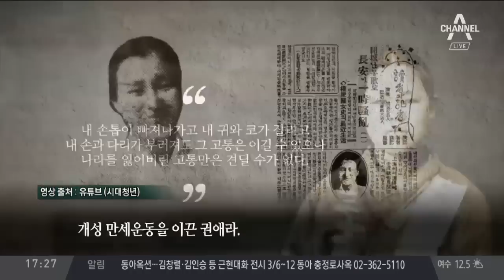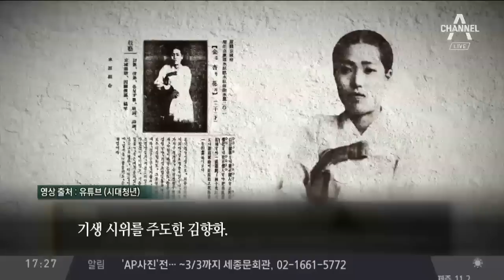[순간포착] “미ㅏ치겠습니다”… 정치인의 오타 화법 | 정치데스크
바른미래당 하태경 최고위원이 조금 화가 난 것 같죠.

"사회생활 얼마나 해봤어?"
"버르장머리 없이 말이야!"

20대 지지율 하락이 전 정권의 교육 탓이라는 민주당 일부 의원들의 발언을 '꼰대'라고 지적하는 유튜브 영상인데 표정 연기가 압권이죠.

정치인들의 유튜브 방송, 요즘 워낙 많다 보니 특별할 건 없는데요.

메시지 전달방식은 다양합니다. 유도질문을 통해 '돌려말하기', 또는 '직설화법' 등이 있죠.

[박영선 / 더불어민주당 의원 (지난 4일)]&nbsp;
"그런데 요새 김경수 도지사 있잖아요? 그 문제 어떻게 생각하세요?" (잘못된 거죠) 뭐가 잘못됐어요? (여러 가지가 잘못됐어요. 보복 아니에요?) 보복?"

[홍준표 / 전 자유한국당 대표] (지난 24일)
"과거 정부에 있었던 거는 전부 적폐로 몰아붙이는 이 정권의 작태가 바로 말하자면 촛불독재라는 겁니다."

그런데 좀 특이한 방식이 있습니다. 진심인 듯, 아닌 듯, 장난인 듯, 아닌 듯 '오타' 화법이 나타났습니다.

[하태경 / 바른미래당 최고위원] (지난 20일)
"진선미 장관님, 이 외모지상주의적인 뽀샵 프로필 사진 당장 내리십시오. 진선미 장관은 본인의 트위터 프로필 사진을 바꿀까요? 안 바꿀까요? 미ㅏ치겠습니다 (마치겠습니다.)"

(지난 21일)
"제발 좀 가르치려 들지 말고 토론 좀 합시다! 미ㅏ치겠습니다 (마치겠습니다.)"

정부와 여당에 날카로운 공격을 하고 난 뒤 말로는 "마치겠습니다."라고 하지만 의도적으로 이렇게 오타를 내는 건데요.

'마치겠다'는 건지, '미치겠다'는 건지.

하태경 의원에게 물어보니 "상상에 맡기겠다"는 답변이 돌아왔네요.

베트남 하노이 시내에 북한 김정은 위원장과 도널드 트럼프 미국 대통령이 나란히 등장했습니다.

취재 경쟁이 치열한 가운데 서로 손을 맞잡고 악수를 하는 등 분위기가 정말 좋아 보이죠.

그런데 어딘가 얼굴이 좀 어색하긴 하죠. 사실은 대역배우들입니다.

두 사람은 지난 22일부터 진짜 양국 정상인 것처럼 질의응답도 하고 다양한 포즈를 취하며 화제를 모았는데요.

아쉽게도 베트남에서 추방됐습니다.

[하워드 X / 김정은 대역배우] (현지시간 25일)
"여행사를 통해 받았던 비자가 무효가 됐는데, 실제 이유는 아마도 김정은 국무위원장과 비슷하게 생긴 외모 때문일 겁니다.
조금 짜증이 나는데요. 유머감각이 없는 일당 국가에 뭘 기대하겠어요? 안녕, 하노이, 즐거웠어요."

김정은 위원장 닮은꼴 하워드는 한때 음악가였지만 2012년부터 김 위원장을 흉내 내며 '가짜 김정은' 활동을 했는데요.

지난해 싱가포르 정상회담 때도 현지에 닮은꼴로 등장했고요.

앞서 평창 동계올림픽 때는 북한 응원단 앞에서 춤을 춰 제지를 당하기도 했습니다.

어쨌든, 이번 베트남의 추방 결정으로 헤어지게 된 두 닮은꼴 정상은 작별의 키스로 특별한 만남을 마무리했습니다.

'민족의 꽃'이라 불리는 유관순 열사의 모습입니다.

3.1 운동의 주동자로 체포됐지만 "내 나라를 되찾으려 정당한 일을 했는데 어째서 무력으로 우리 민족을 죽이느냐"며 항소마저 포기한 그는 옥중투쟁을 시작하는데요.

"참혹하고 잔인한 고문이 끝없이 이어졌습니다. 하지만 독립을 향한 그녀의 의지를 결코 꺾을 수 없었습니다.

개성 만세운동을 이끈 권애라, 기생 시위를 주도한 김향화, 만삭의 몸으로 독립을 외친 임명애, 조국의 독립이라는 같은 꿈을 꾸며 그들은 뜨겁게 뭉칩니다."

1919년 3월 1일 만세운동을 1년 만에 다시 옥사에서 재현한 독립운동 주역들을 담은 영상이 공개됐습니다.

그동안 잘 알려지지 않았던 여성 운동가들의 이름도 하나하나 소개됐습니다.

서경덕 성신여대 교수와, 영화 (항거 : 유관순 이야기)의 제작진이 힘을 합쳐 만들었는데요.

유관순을 열연한 배우 고아성 씨가 내레이션을 재능기부했습니다.

문재인 대통령은 오늘 국무회의를 백범기념관에서 열고 유관순 열사에게 국가유공자 1등급 건국훈장 대한민국장을 추서했습니다.

정부는 지난 1962년 유관순 열사에 3등급인 '건국훈장 독립장'을 수여했지만 훈격이 너무 낮다는 지적이 제기돼온 만큼 최고등급으로 격상하기로 한 건데요.

문 대통령은 "16살의 나이로 시위를 주도하고 꺾이지 않는 의지로 독립에 자신을 바쳤다"며 나라를 위한 희생을 높이 평가했습니다.

지금까지 순간포착이었습니다. ○ 기사 보기

〈평일〉
08시 00분 라디오쇼 정치시그널 (유튜브 라이브)
08시 50분 김진의 돌직구 쇼
10시 20분 김진의 더라방 (유튜브 라이브)
12시 00분 뉴스A 라이브
15시 50분 강력한 4팀
17시 20분 뉴스TOP10
19시 00분 뉴스A

〈주말〉
12시 00분 토요랭킹쇼·뉴스A 라이브
17시 40분 뉴스TOP10
19시 00분 뉴스A